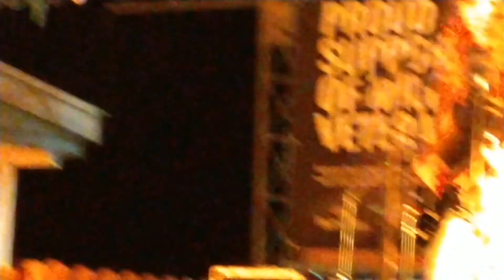No Harm Done Live at Ellie Rays - The Middle (Cover)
No Harm Done Live at Ellie Ray's performing the middle by Jimmy eat world